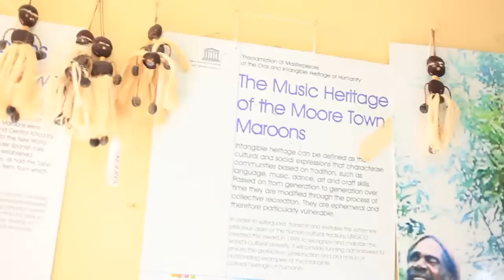30 - The Moore Town Maroons of Jamaica -Saying Goodbye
BACKGROUND

The Maroon Heritage of Moore Town in Jamaica was inscribed in 2008 on the Representative List of Intangible Cultural Heritage of Humanity. Before that, it had, in 2003, been proclaimed as one of Masterpieces of the Oral and Intangible Heritage of Humanity. A group of University of the West Indies students and linguists, led by Hubert Devonish, Professor of Linguistics, went on a field trip to Moore Town to research Maroon Spirit Language which, up until then, had only been documented by Kenneth Bilby (1983) in this 'How the Older Heads Talk' article. Another language variety associated with the ritual life of the community, Kromanti, became part of the research interest of the group.  Coming out of this visit was a series of research trips during which recordings of stories, songs and traditions were recorded extensively. A critical participant in this process was Audene Henry, whose post-graduate research project came to focus on the Kromanti speech of Moore Town.

THE LECTURE/DEMONSTRATION

By 2012, many of the elders interviewed had died. We, the visiting researchers, wanted to make sure that the traditions of the community were fully documented before all of the tradition bearers had died. In February, 2012, after some considerable negotiations with the Maroon Council, permission was granted for a lecture demonstration of the songs, stories and traditions of the Moore Town Maroons to be recorded for posterity. In the video above, Hubert Devonish explains the background to the lecture/demonstration event.

ACKNOWLEDGEMENTS

The organization and funding of the project was done by the Jamaican Language Unit, a unit within the Department of Language, Linguistics and Philosophy at the University of the West Indies, Mona Campus, and the International Centre for Caribbean Language Research, also of the the University of the West Indies.

The video was footage was filmed under the supervision of Abidan Campbell,. The editing of the footage was done by Eric Rosenfeld, and the translations/annotations by Francis Tavares.